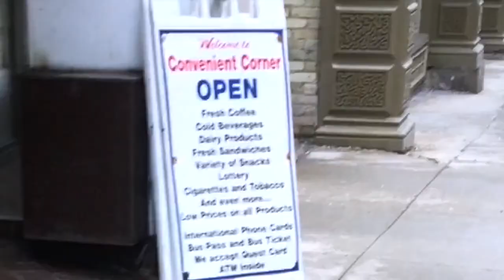Average boring day commuting via Milwaukee County Transit System Downtown 3-8-2018